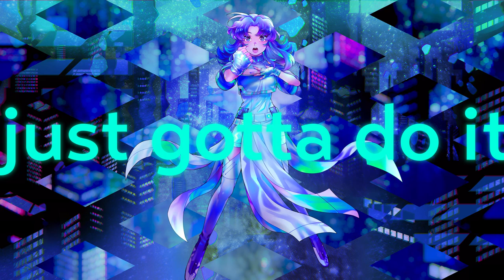【H-el-ical//】「JUST DO IT」試聴用リリックビデオ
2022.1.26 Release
H-el-ical// 4th Single「JUST DO IT」
TVアニメ『終末のハーレム』OPテーマ

・初回限定盤（CD+特典CD）
GNCA-0641/￥2,420（税込）

GNCA-0642/ ￥1,320（税込）

‹収録曲›
1.JUST DO IT　作詞：Hikaru//　作曲・編曲：加藤裕介
2.IMPOSSIBLE LOVE　作詞：Hikaru//　作曲：fu_mou　編曲：グシミヤギ ヒデユキ
3.JUST DO IT ‹instrumental›
4.IMPOSSIBLE LOVE ‹instrumental›

【初回限定盤特典CD】
『H-el-ical// acoustic LIVE 2020 「咲 -SHOW-」 Night』ライブ音源
収録予定

TVアニメ『終末のハーレム』2022年1月7日（金）より放送開始！

‹ON AIR›
TOKYO MX　25:30～
BSフジ　28:00～
AT-X（無修正Ver.）21:30～
※リピート放送：毎週火曜9:30／毎週木曜15:30
（“超ハーレム”ちょい見せVer.）1月14日より毎週金曜21:00～
※リピート放送：毎週火曜9:00
※放送日時は変更になる場合が御座います。ご了承ください。
dアニメストア、ABEMAにて地上波同時配信。

‹STAFF›
原作：LINK・宵野コタロー（集英社「少年ジャンプ＋」連載）
監督：信田ユウ
シリーズ構成：髙橋龍也
キャラクターデザイン：小関雅
総作画監督：小関雅、山内尚樹
メインプロップデザイン：コレサワシゲユキ（デジタルノイズ）、灯夢（デジタルノイズ）
サブ衣装デザイン：小高みちる
美術監督：葛 琳（スタジオちゅーりっぷ）
美術設定：藤瀬智康（チップチューン）
色彩設計：松山愛子
撮影監督：三上颯太（チップチューン）
編集：萩原うたこ
音響監督：郷文裕貴
OPテーマ：H-el-ical//「JUST DO IT」
EDテーマ：EXiNA「ENDiNG MiRAGE」
アニメーション制作スタジオ：Studio五組×AXsiZ

‹CAST›
水原怜人：市川太一
周防美来：白石晴香
龍造寺朱音：大地葉
山田翠：山根綺
片桐麗亜：渡部恵子
黒田マリア：小坂井祐莉絵
水原まひる：首藤志奈
火野恭司：江口拓也
石動寧々子：石上静香
北山玲奈：天野聡美
土井翔太：浦和希
神谷花蓮：竹達彩奈
羽生柚希：早瀬莉花
柊春歌：道井悠
一条奈都：愛原ありさ
東堂晶：飯田里穂
黒田・レイン・ちふゆ：高森奈津美

(c)LINK・宵野コタロー／集英社・終末のハーレム製作委員会